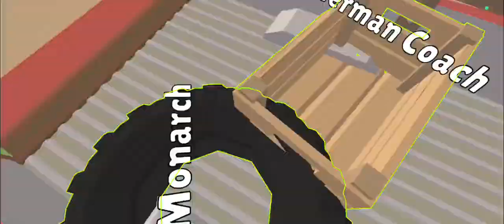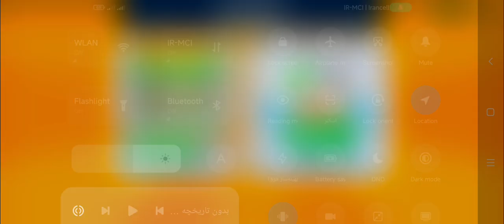Hide and Go Seek: Monster Hunt Game